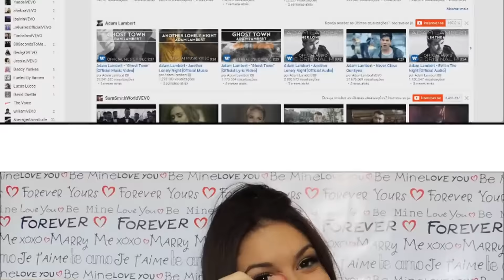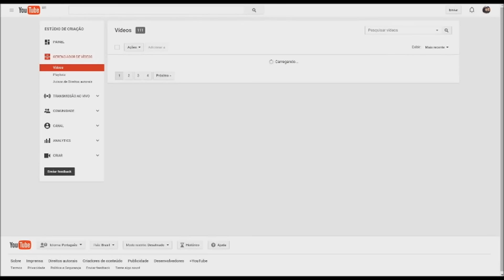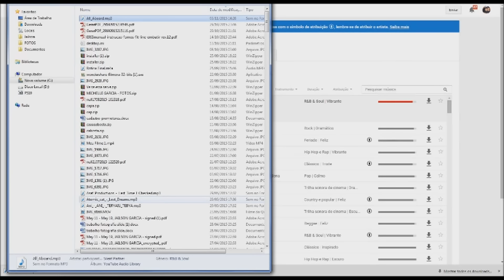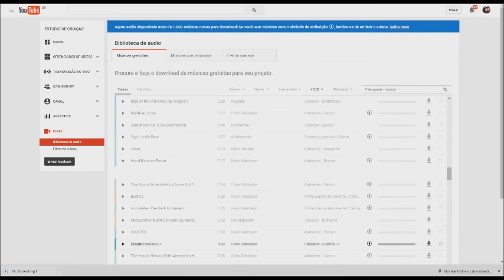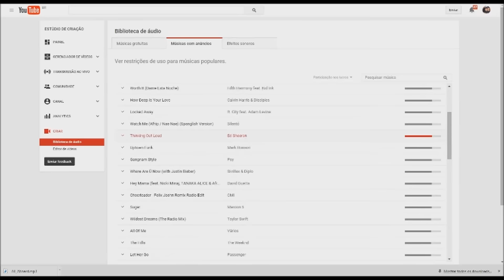Onde baixo músicas sem direitos autorais // YouTube // Michelle Garcia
Olá amores, no video de hoje mostro como e onde, baixo músicas sem os direitos autorais!! Sempre uso aqui na livraria do YouTube mesmo! Espero que gostem!

MOVIE MAKER

 - EDITOR DE FOTOS DA CAPA -
PHOTOGRID

- PROGRAMA PARA CAPTURA DE TELA -
ATUBE